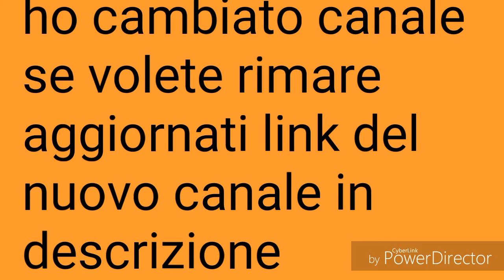Importante aggiornamento per il canale